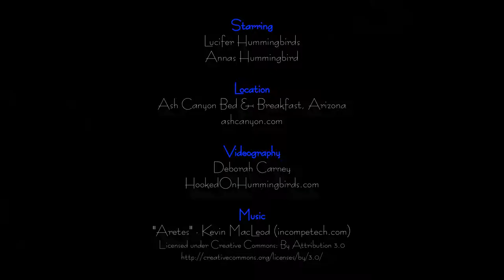Hummingbirds and Butterflies in Ash Canyon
Come visit us for more great photography and art

Male and female Lucifer Hummingbirds, an Anna's Hummingbird and a quick visit from a Gulf Fritillary butterfly. Take a 3 minute nature break and enjoy.